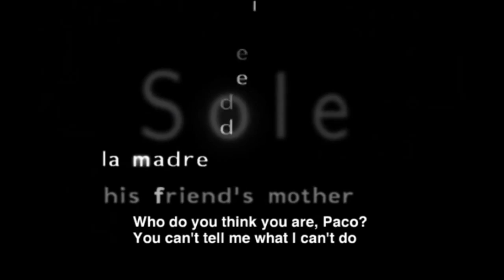7 Lives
7 Lives is a sitcom shot in front of a live audience that deals with the everyday life of a thirtysomething group of neighbors.

It narrates the stories and lives of a small group of family and friends that live in two adjoining apartments: one of which is occupied by a brother-sister-cousin trio; a mother and son duo live next door. The series is about their lives, internal conflicts and relationships.